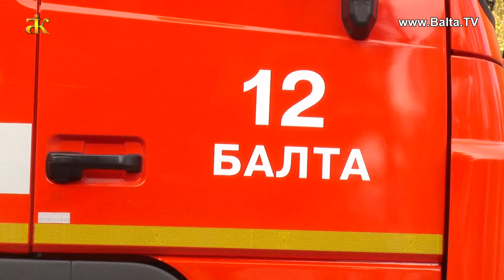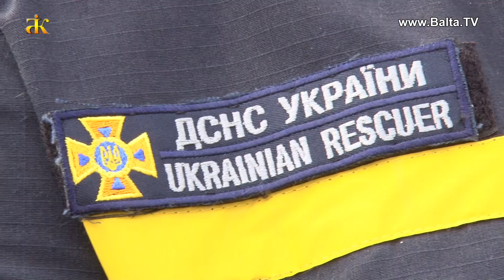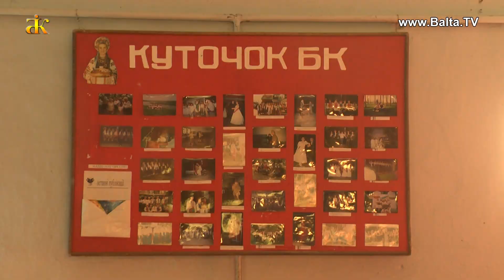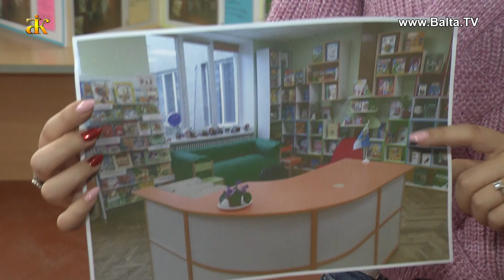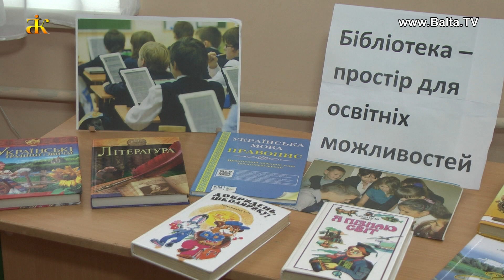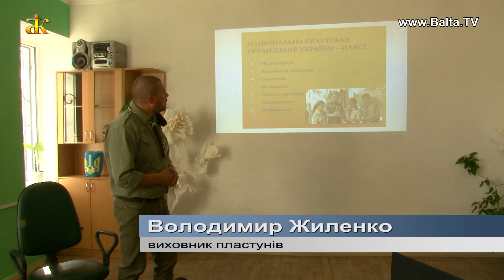НОВИНИ 23.10.2019 р.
- В Балті через пожежу загинуло двоє людей;
- І ще одна страшна пожежа. В селі Кармелюківка Балтської ОТГ
- Ні – нелегалам! Операція «Мігрант»;
- Нові вікна та двері в Загнітківському Будинку культури, що у Кодимському районі;
- Розвиток молодіжної політики. Делегації із Житомирської та Чернігівської областей в Балті;
- Бібліотека майбутнього очима учнів Балтській школі №3;
- Національна скаутська організація «Пласт» тепер є і в Балтській громаді;
- Золото і запрошення на найпрестижніший Міжнародний фестиваль циркового мистецтва у Монте-Карло - результат  участі подільчанки Софії Теплої у Міжнародному фестивалі циркового мистецтва в Італії.